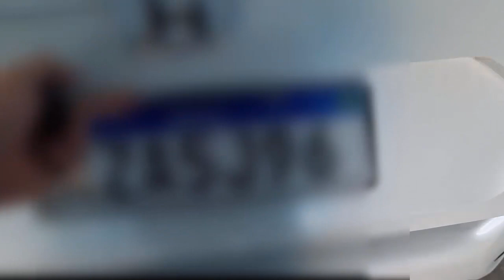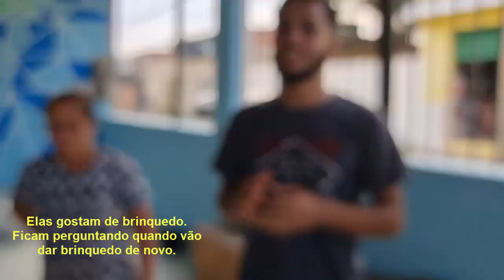Fiz um aulão com entrada de 1kg de alimento e doei ao Projeto Gramachinhos - Ajude também!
Para ajudar o Projeto Gramachinhos chame no perfil do insta @projetogramachinhos

Nós somos o Projeto Gramachinhos, uma ONG que há 9 anos oferece assistência a 300 famílias em situação de vulnerabilidade no antigo Lixao de Jardim Gramacho - RJ
Gratidão ❤️